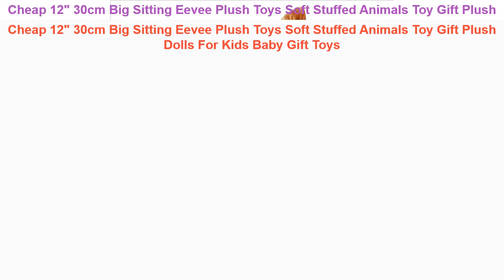Cheap 12" 30cm Big Sitting Eevee Plush Toys Soft Stuffed Animals Toy G